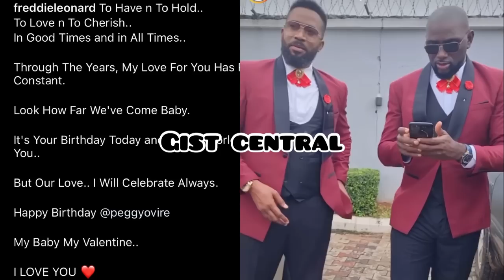FULL VIDEO:Traditional marriage of Frederick Leonard and Peggy Ovire😱